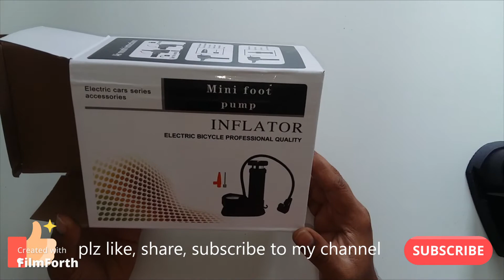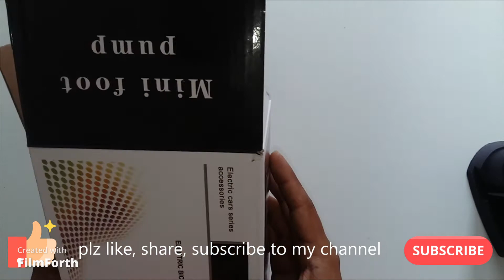mini pump, Portable High Pressure Foot Air Pump Compressor for Car and Bike,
easy to carry anywhere.